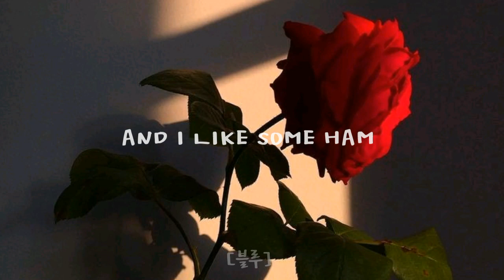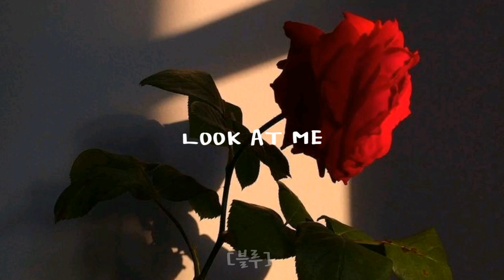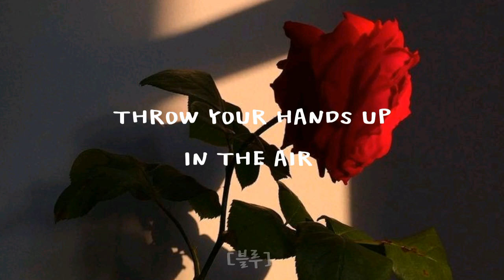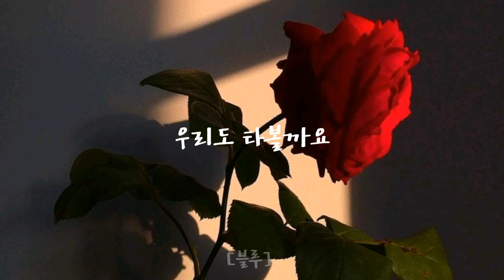Beautiful girl - 더로즈 (가사)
Sorry for the part where Dojoon sings, I don't understand clearly.

Beautiful girl the rose
Beautiful girl 더로즈
더로즈 가사
The rose lyrics
우성
도준
하준
재형